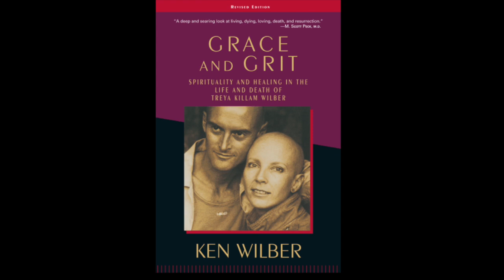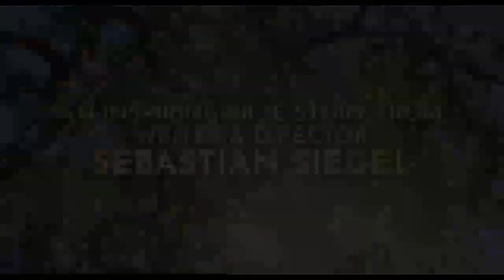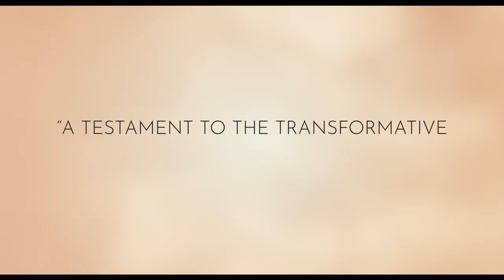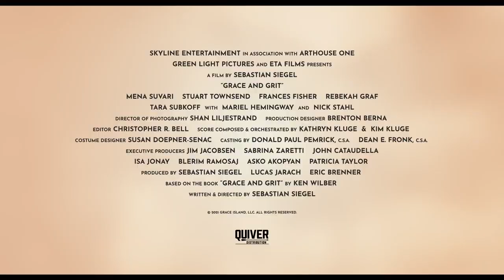Grace and Grit: From Book to Film to Practice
We invite you to meet the maker of the movie, Grace and Grit, Sebastian Siegel, in Q&A with Nomali Perera, followed by a session of Integral Life Practice.

Inspired by one of Ken Wilber’s most beloved and acclaimed books, Sebastian Siegel set out on a decade-long journey of dedication and commitment, ultimately, to Love. In this conversation, Sebastian shares his brave decision-making process around committing to this project, what writing, producing, and directing this movie has meant to him, and how he steps into his work — no matter what that might be — as an Integral Life Practice.

Sebastian also discusses several other themes of the movie, such as the challenging aspects of how he attempted to include the many voices of Treya and Ken Wilber as subjects and authors, the meta-voice of the transpersonal, plus Sebastian’s own voice as the creator of the movie. We also hear from Sebastian —after having been in this project for a decade — what “grace” means to him, and who Treya has become to him, a beloved woman in the integral community that not many of us had the privilege of meeting.

Once the interview ended, Nomali then led a short contemplative practice in exploring the topic of grace and grit as something we all need in order to live purposefully, face challenges and birth our dreams in the same way Sebastian did, and in how Ken and Treya exemplified in this profound story of transcendent love.

Released on the 4th of June, 2021, starring Mena Suvari and Stuart Townsend, with Frances Fisher, Rebekah Graf, Nick Stahl, and Mariel Hemingway, the movie Grace and Grit is now available on Amazon Prime, Apple and other streaming services, as well as in select theaters.